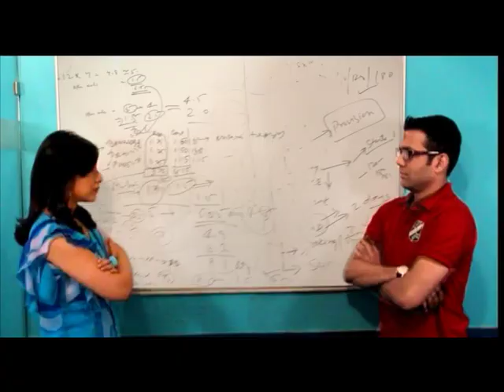Promo for 'Switch', a new Tech Show on CNBC-TV18.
My first Jingle. Wrote and sang it.